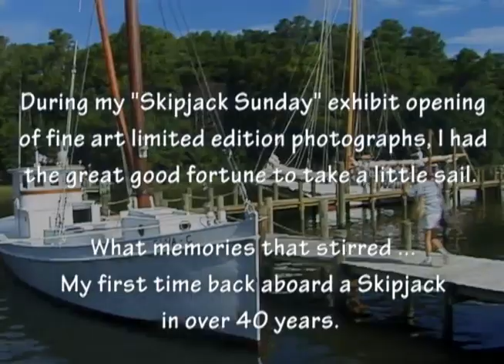"Sailing on the Skipjack Claud W. Somers" Cinematographer Bill Peterson aboard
Come along for a visually delightful sail aboard the restored Chesapeake Bay Skipjack Claud W. Somers, with Pro Cinematographer Bill Peterson!

Off the Bay, a little south of the Potomac River entrance, the harbor town of Reedville, VA, is home to the Reedville Fishermen's Museum and a large fleet of Menhaden fishing boats. The restored Skipjack Claud W. Somers is at the Museum's docks, and our sail on her out past Fleeton Point and into Ingram Bay was a short, but very sweet afternoon.  The excursion yielded this delightful little film.

The event was the opening Bill Peterson's "Skipjack Sunday" exhibit of restored, limited edition fine art Skipjack photographs, made race weekend long ago in 1967. Visit this one of a kind collection in their … ONLINE GALLERY

Sail on over and take a look ... AMAZON SKIPJACK T’S
These are BRAND NEW ... Signed Skipjack art from the collection on Amazon T shirts !

 Fair Winds :)